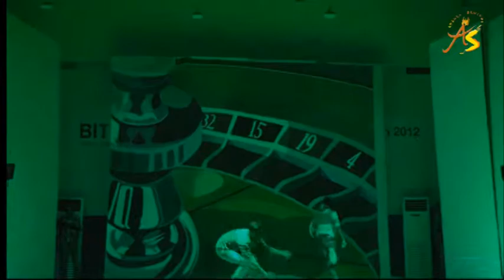Yuva 2K12 O Range Dance